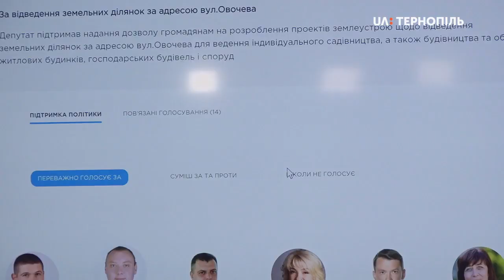Як голосують депутати міськради: тернополяни дізнаються на новому онлайн-сервісі